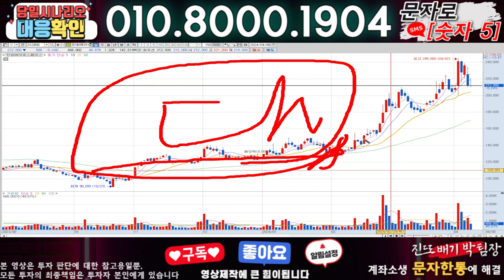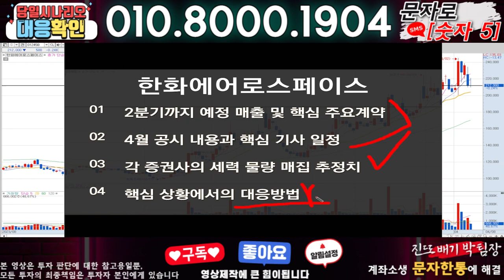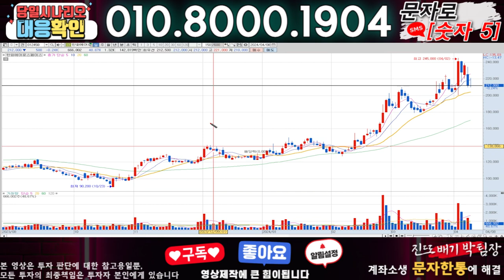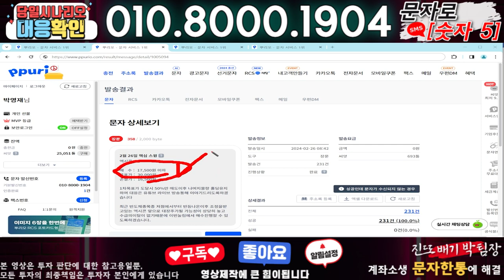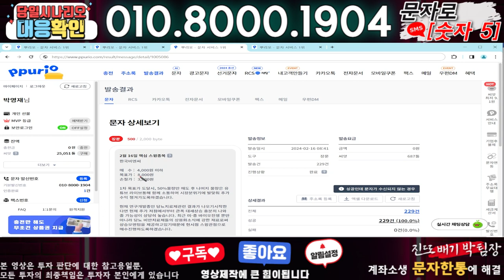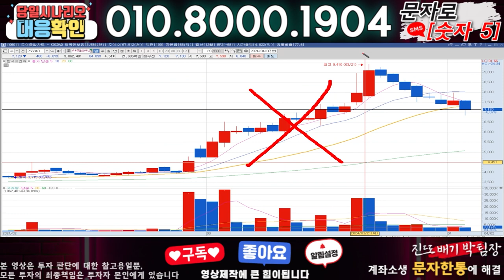한화에어로스페이스 ) 3분전 기습속보-공식입장발표!! 무슨일인가?